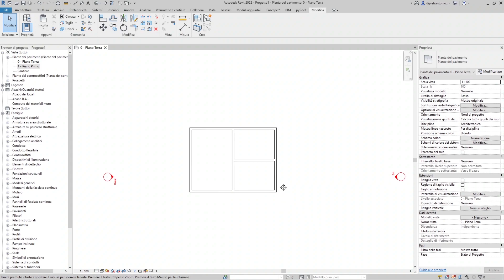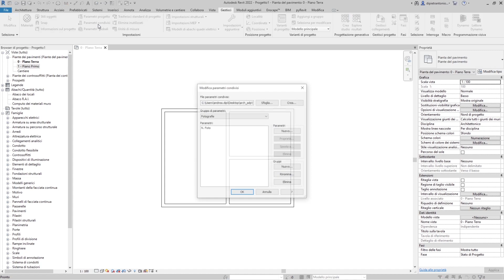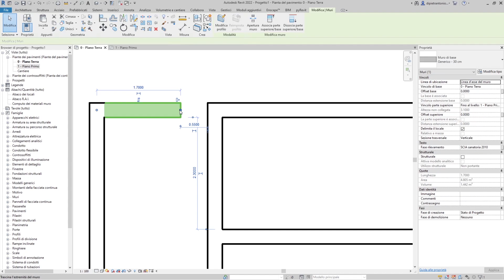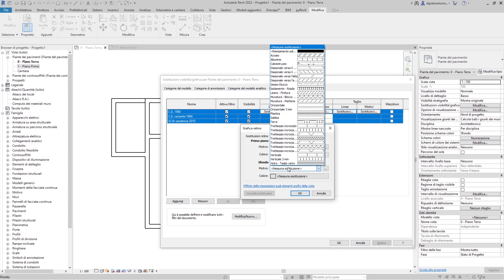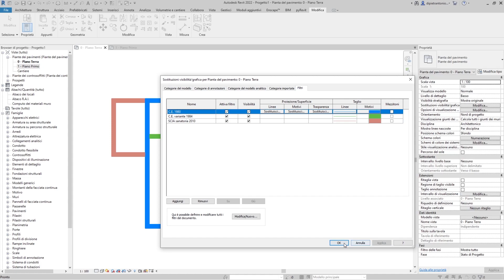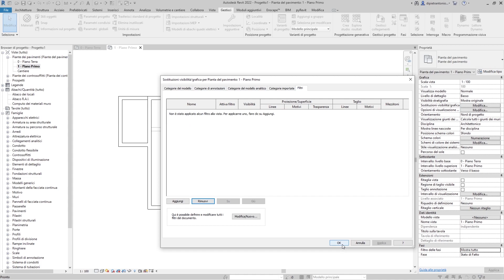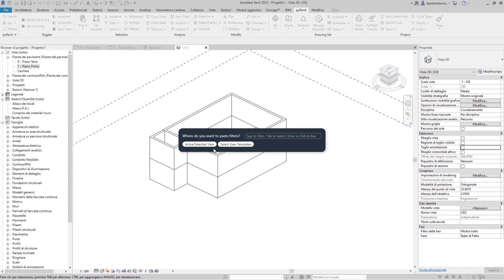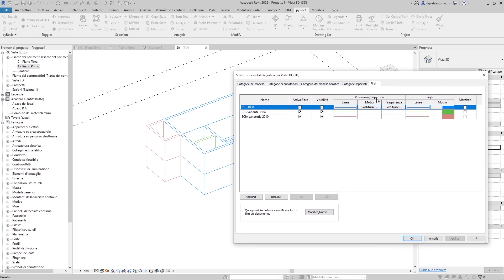Filtri visivi per comparativa titoli edilizi e non solo! | adp workshop ✏️📐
Ciao! In questo video vediamo come sfruttare i filtri visivi dando delle proprietà a degli elementi per categorizzarli per titolo edilizio! Dal più vecchio al più recente.
🚀 Se non lo hai ancora fatto, dai uno sguardo al gruppo Facebook 🚀
Aggiornamenti gratuiti per tutti, una community privata per gli iscritti e file sorgenti di tutti i corsi che pubblico! GRATIS! 💻